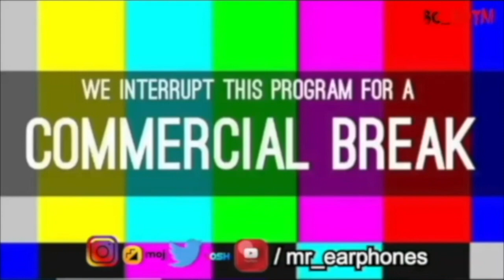Kotigobba 3 Review from Tamil Nadu | The Late Reviewer | M O U | Mr Earphones BC BotM